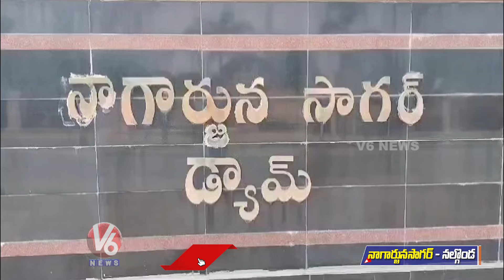8 Gates Of Nagarjuna Sagar Dam Gates Lifted | Nalgonda | V6 News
8 Gates Of Nagarjuna Sagar Dam Gates Lifted | Nalgonda | V6 News